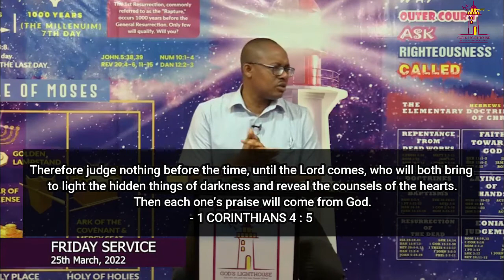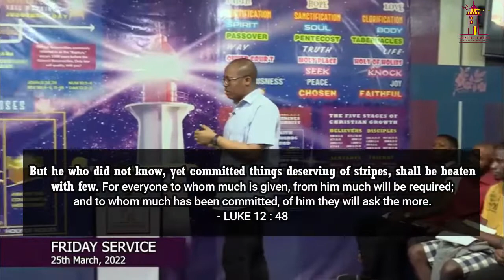UNBELIEVERS MAY BE JUDGED LESS SEVERELY THAN CHRISTIANS THINK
God sees everything. He knows the difference between ignorant defaulters and willful rebels - and He doesn't judge them equally!
In this video, you'll see how things really look from God's perspective